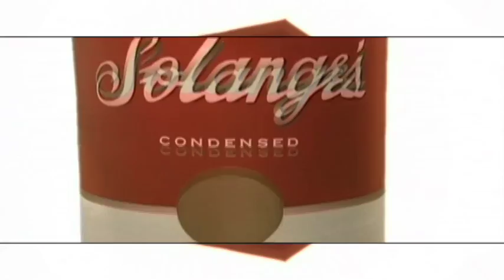Solange - Sandcastle Disco (Freemasons Mix)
Video Remix by Riley York